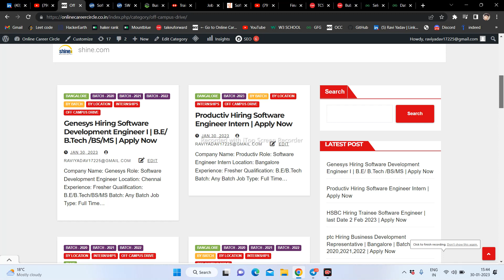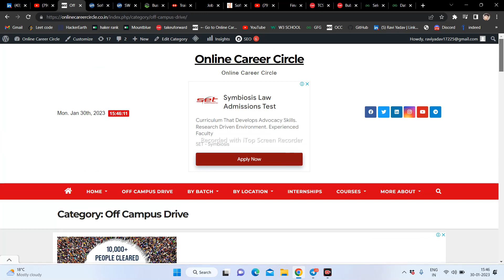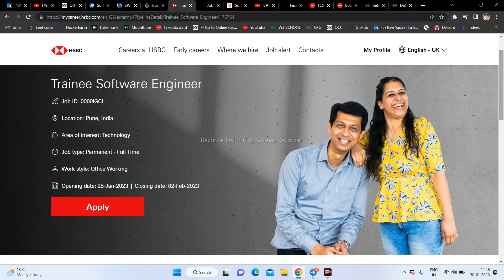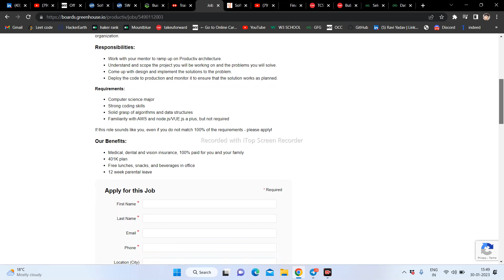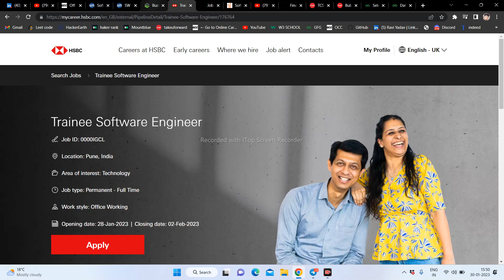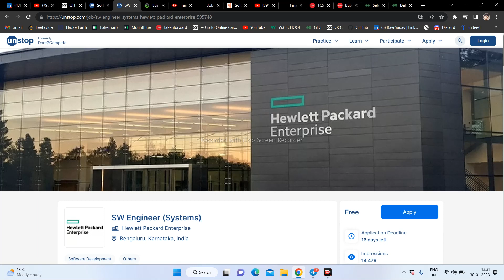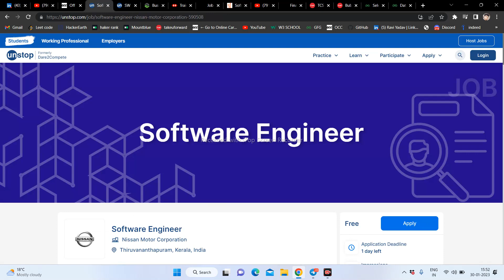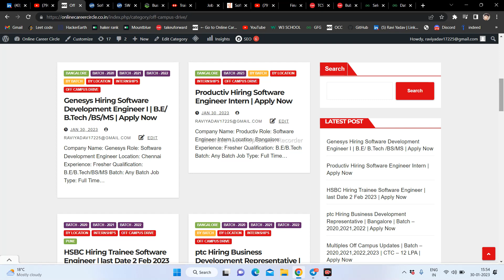Multiples Off Campus Drive | Batch - 2020,2021,2022,2023,2024 | Salary - 12 LPA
TCS hiring
tcs hiring
software hiring
jobs freshers
fresher hiring
freshers hiring
Hiring freshers
STEP internship
product company
summer internship
off campus
freshers hiring
Hiring freshers
STEP internship
product company